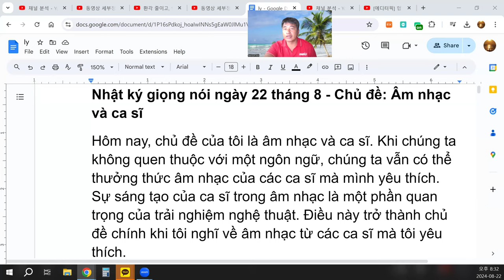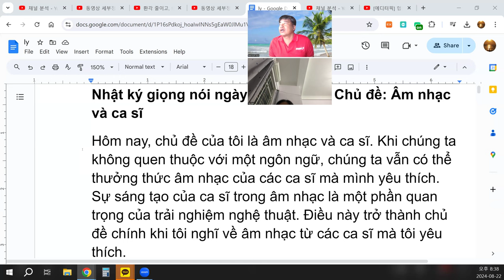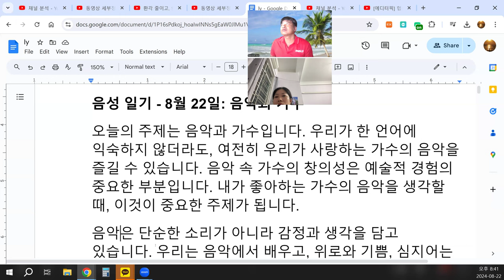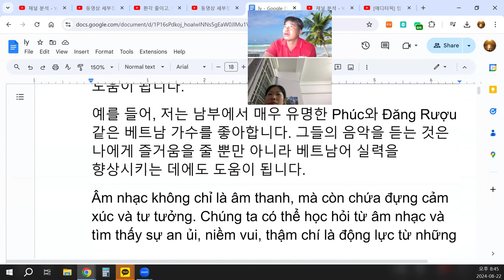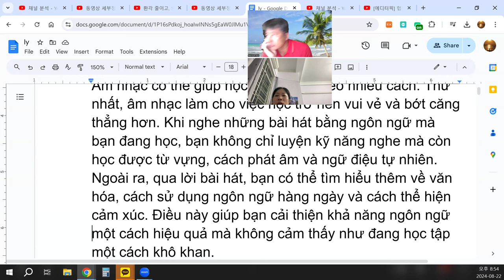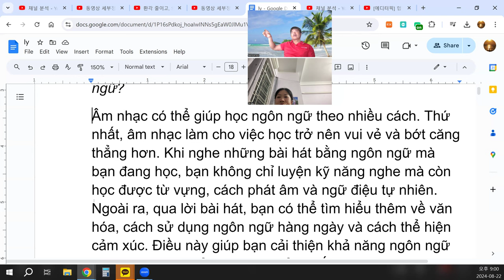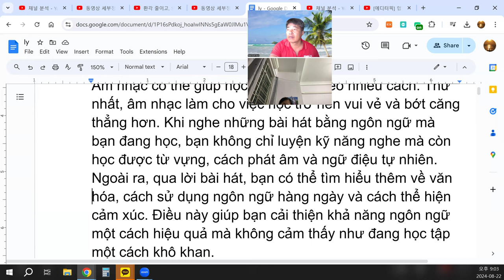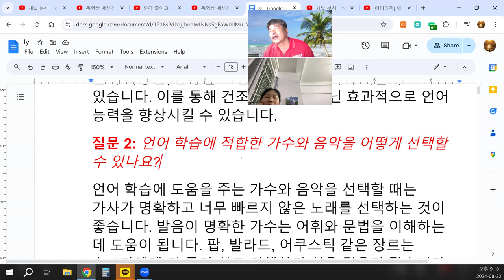Chúng ta có thể học hỏi từ âm nhạc và tìm thấy sự an ủi, thậm chí là động lực từ những bài hát đó.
Chúng ta có thể học hỏi từ âm nhạc và tìm thấy sự an ủi, niềm vui, thậm chí là động lực từ những bài hát đó.